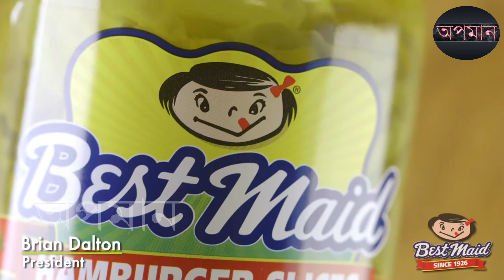শসার আচার কিভাবে তৈরি হয় প্রেগনেন্ট মহিলাদের জন্য | How Pickles Are Made in Factory